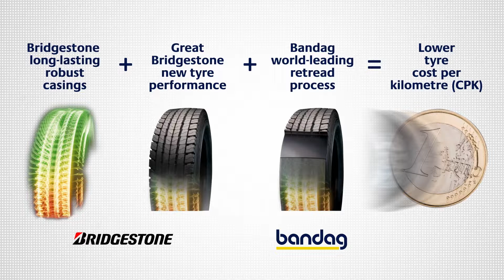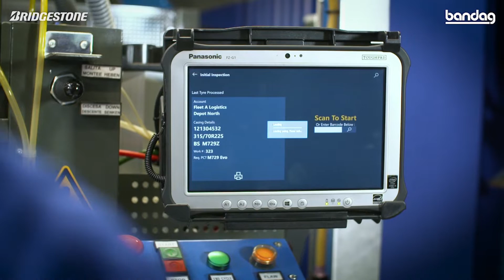The Bandag Retreading Process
The excellence of Bandag retreads is a direct result of Bandag’s sophisticated and highly standardised Retreading Process. State-of-the-art technology builds accuracy and efficiency into every step. Our patented Bandag process is geared towards restoring the original performance level of your tyres while ensuring consistency and reliability, each and every time.